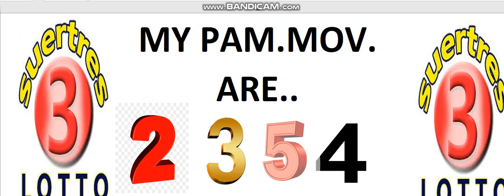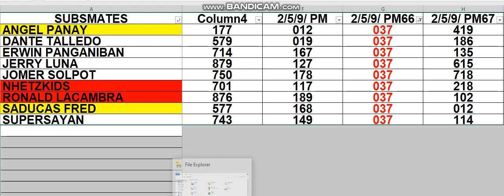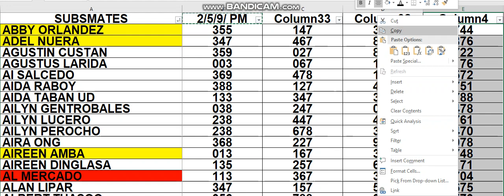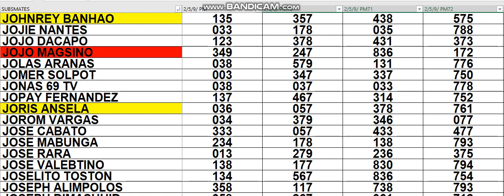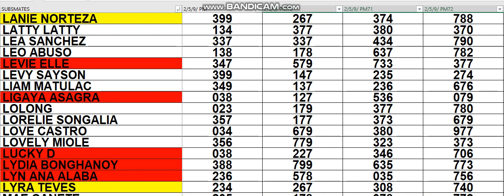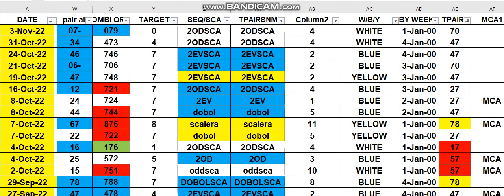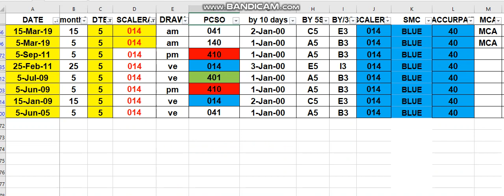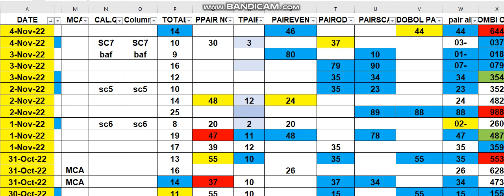NOV 05 2022 HOW TO WIN 3D LOTTO CHALLENGE AS EARLY TODAY 2/5/9PM USING MY DATA